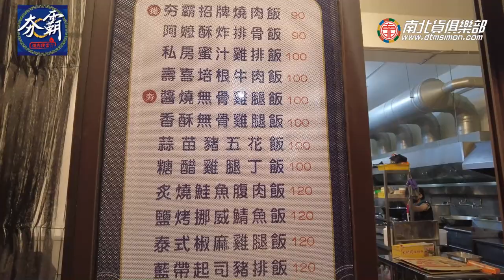【電冰箱美食分享頻道】大家來吃便當33-有8種菜的日式餐盒只要90元電冰箱吃給你看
台中精緻日式小餐盒.
夯霸燒肉便當
403台中市西區永達街45號
營業時間:10:00~13:00/16:00~18:30
公休日:週六、日